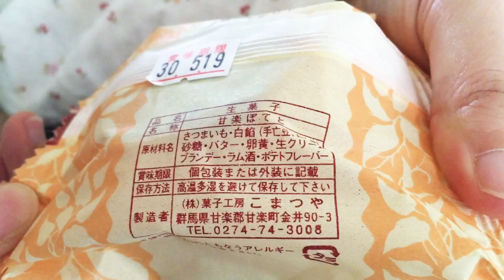甘楽ぽてとを食べてみた！【甘楽菓子工房こまつや】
レモンケーキとアーモンドケーキに続いて、
甘楽菓子工房こまつやの甘楽ぽてとを食レポしました。